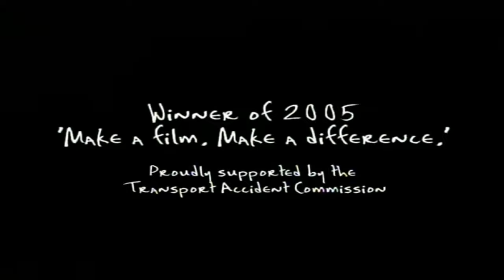'Swing' - 'This is Bullshit' - MAFMAD Winner 2005 - Young driver safety campaign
The TAC's Make a Film, Make a Difference (MAFMAD) competition invites young filmmakers aged 25 and under to write a short film idea that will challenge young drivers attitudes to driving and encourage them to look out for their mates.

This video was produced by Sam Holst in 2005.